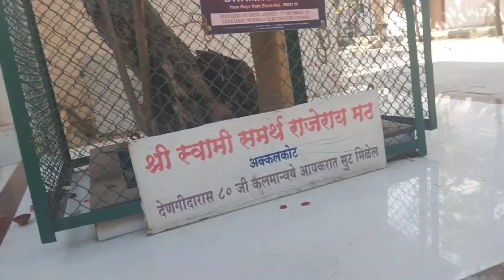Akkalkot Shree Swami Samarth Darshan (Part -2) Shree Swami Samarth Jay jay Swami Samarth 🙏🌹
Akkalkot Shree Swami Samarth Darshan Part -2
khub mast Swami nche darshan gheun man prasann zale
shree Swami Samarth Jay jay Swami Samarth 🙏🌹